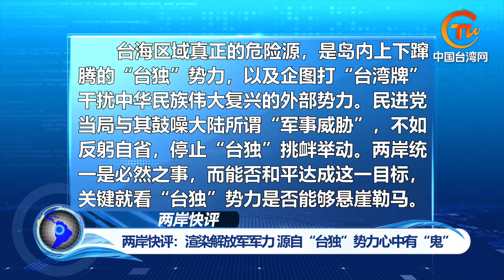【今日頭條】首批復必泰疫苗將抵台，台軍列解放軍「武統」七大時機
兩岸頭條 據新華社最新報道，上海復星醫藥集團供應台灣地區的第一批93.2萬劑mRNA新冠疫苗復必泰，北京時間9月1日下午在盧森堡機場啟運，預計9月2日早上運達台北；此外，台防務部門近日發布了2021年度「解放軍軍力報告書」，該報告明確點出了所謂「解放軍攻台的7個可能時機」，以及解放軍對台灣可能發動的作戰形式等等，備受外界關注。此外，台灣2022年度所謂「防務預算書」也在同一天上交台立法機構，其中涉及多項反制解放軍的重大軍購項目。